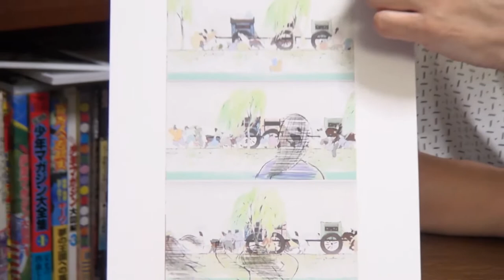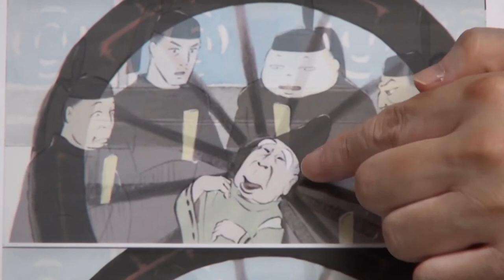The Tale of the Princess Kaguya: 'Takahata's jokes' by the Otaking (the otaku of otaku) in Japan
Review by well-known Japanese otaku critic, Toshio Okada: This movie actually has many comical scenes, but people miss out on them because the images are so well drawn, people don't get Takahata's jokes.

This is a channel of abridged videos dubbed/subtitled into English, originally posted by Mr Toshio Okada, a prominent Japanese otaku expert. (I hope to spread his wise words)

He was born in Osaka, Japan. He founded Gainax, an animation and game production company, and left the company after serving as its first president. He was a lecturer at Massachusetts Institute of Technology, Tokyo University and visiting professor at Osaka University of Arts, etc.